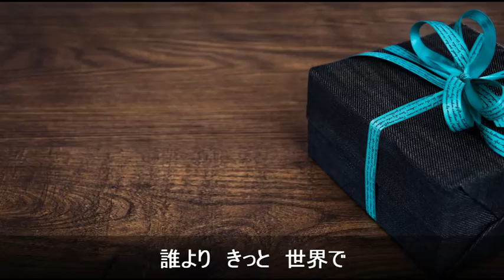ReeSya『Father』MUSIC VIDEO＋歌詞付きカラオケ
『Father 』
作詞　杉崎智介
作曲　さとうあけみ
　歌　ReeSya

結婚式、父の日ソングとしてカラオケでも好評をいただいております。